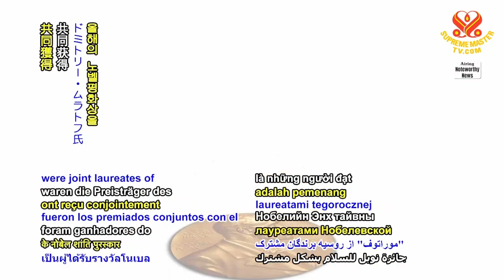1538 NWN 5 Nobel Peace Prize for 2021 honors journalists and freedom of speech 6m